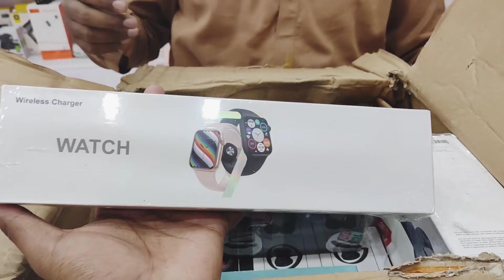Unboxing Video Our New Stock | Sazzon Unboxing Arcade Mall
Using NCA (Non Copy Right Music)